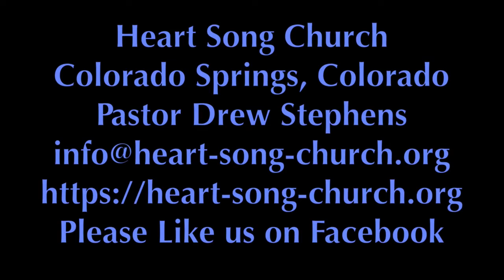Heart Song Church Sunday Sermon for November 21, 2021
Video of Pastor Drew Stephens Sunday sermon for 11/21 includes music and offertory from Tom Pedigo.